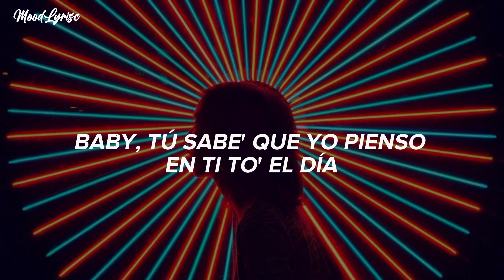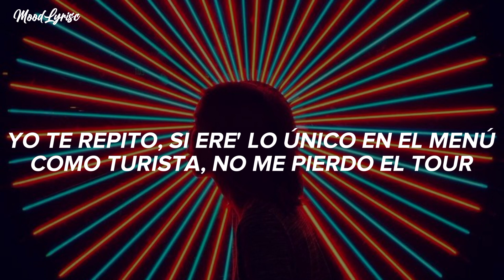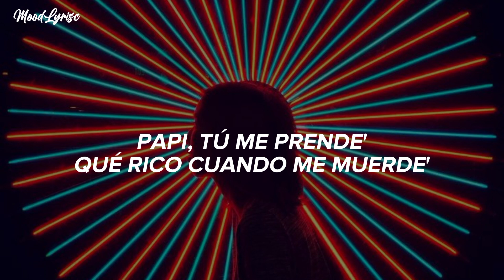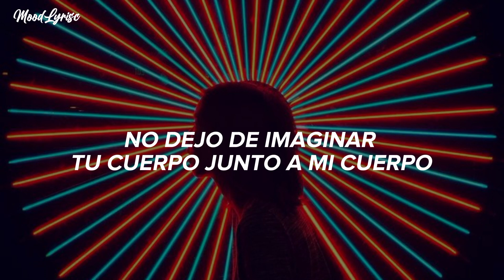Wisin, Natti Natasha, Los Legendarios - Tiempo (Letras)